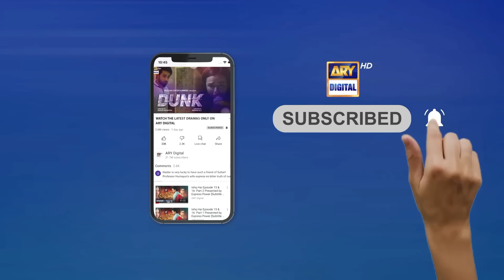Benaam Episode 26 [Subtitle Eng] - 27th November 2021 - ARY Digital Drama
Benaam is the story of twin sisters Aiza and Aimal, who are orphans and living with their stepfather, despite having a real father, who left them before they were born. Throughout life, they faced financial hardships and got ill-treatment from other family members.

Writer: Tahir Nazir & Seema Sheikh

Cast:
Komal Meer,
Anoushay Abbasi,
Shazeal Shoukat,
Waseem Abbas,
Babar Ali,
Nadia Hussain,
Noor Hassan,
Saad Qureshi,
Imran Aslam,
Ghana Ali,
Humaira Bano,
Shazia Gohar
Minna Tariq and others.